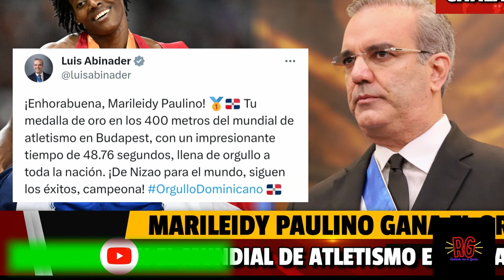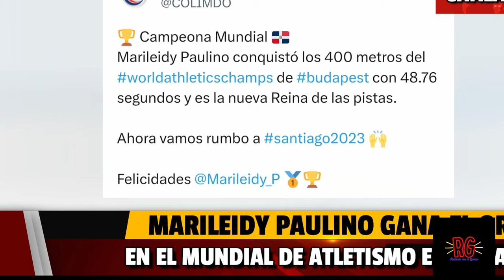MARILEIDY PAULINO RECIBIRÁ RD$4 MILLONES TRAS GANAR ORO EN CAMPEONATO MUNDIAL EN BUDAPEST!!!